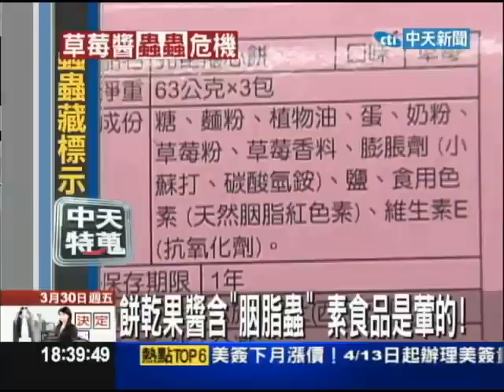【中天】3/30 草莓醬是葷的？！胭脂紅從胭脂蟲提煉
知名連鎖咖啡店被揭露，使用壓碎的胭脂蟲屍體調色。其實很多食品，包括草莓醬餅乾肉品，都有添加胭脂蟲，大部分的消費者並不知道，食品標示中的胭脂紅就是胭脂蟲提煉的，還有吃素的民眾大驚，說那麼草莓醬，草莓餅乾，不就是葷的嗎？